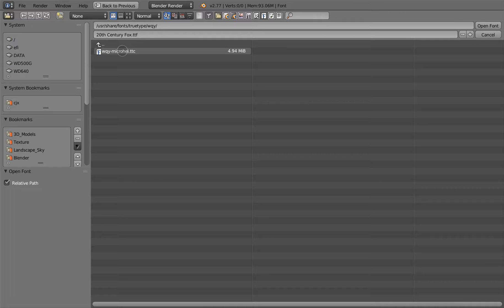Blender Chinese Input